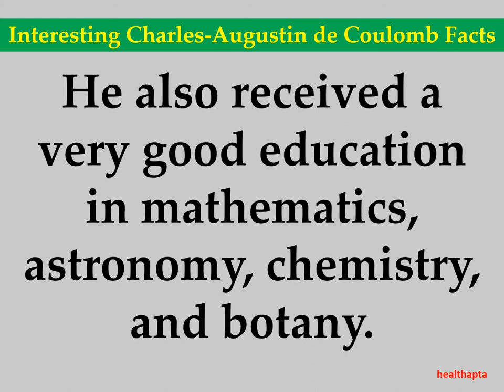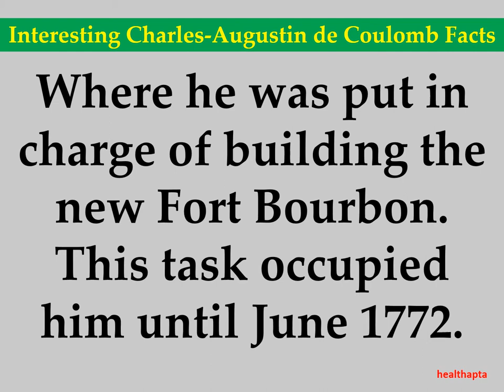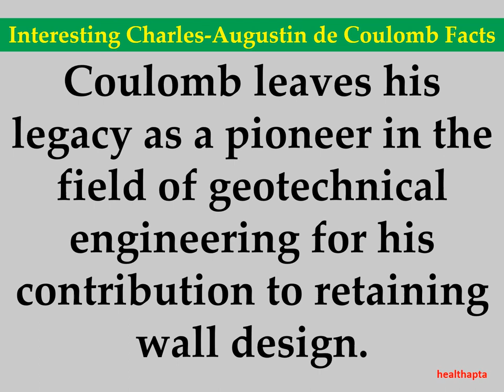Interesting Charles Augustin de Coulomb Facts